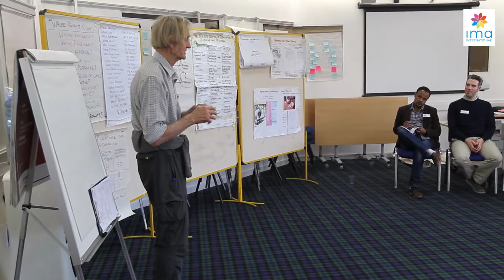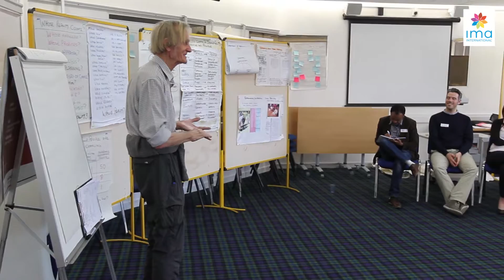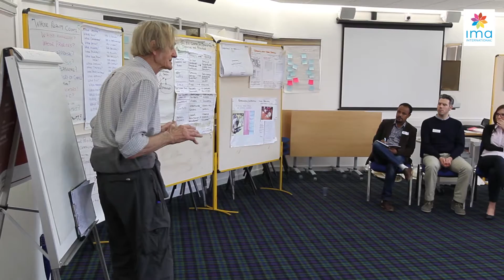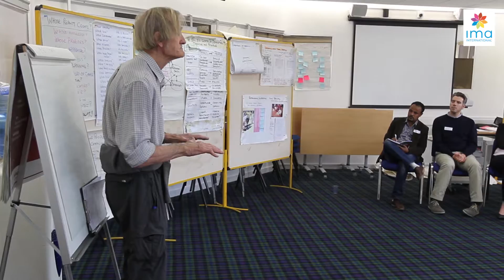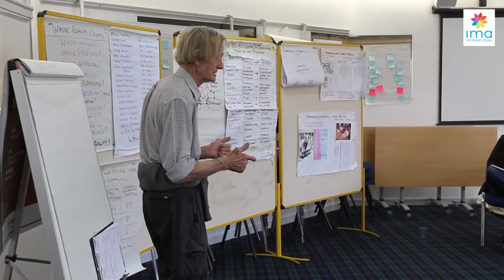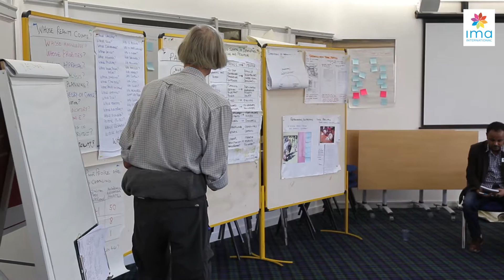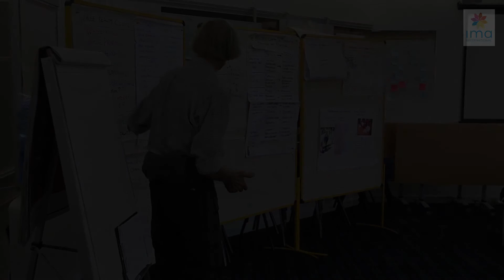Professor Robert Chambers (Part 2/13)- Participatory Approaches to Data Gathering and Analysis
A participatory workshop on ''Participatory approaches to data gathering and analysis' by Professor Robert Chambers, Research Associate, Institute of Development Studies, UK.

To celebrate the Year of Evaluation, IMA International held a series of free open events during our UK summer training programme in Brighton. The sessions were at the Institute of Development Studies in Brighton and related directly to current themes and trends in evaluation.

4th of June 2015.